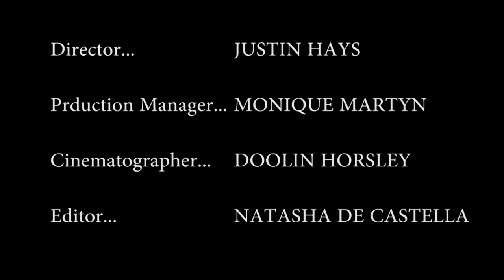Hoops and Dreams - The Quidditch Documentary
This is a quidditch documentary that I directed and produced for university. Huge thanks to the crew and to the La Trobe Quidditch Team and Victorian Quidditch Association as well as Lexie and Tom for being subjects in the doco.